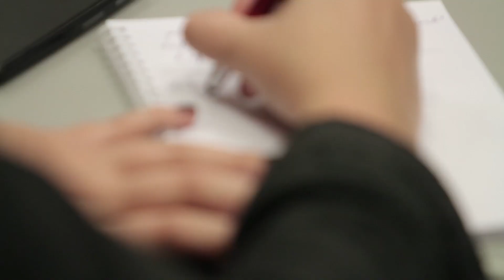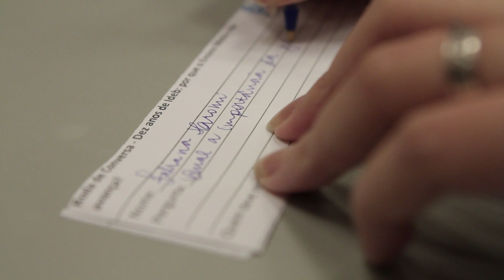Ensino Médio: 10 anos de Ideb | Rodas de Conversa | Instituto Unibanco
Vídeo da primeira roda de conversa “Dez anos de Ideb: por que o ensino médio não avança?”, realizada no dia 29 de julho de 2015. Esse evento faz parte das rodas de conversas de “Gestão Escolar para Resultados de Aprendizagem”, que por sua vez complementa as discussões da programação do Seminário Internacional Caminhos para a Qualidade da Educação Pública: Gestão Escolar, realizado entre 2 e 3 de setembro de 2015, em São Paulo (SP).

Participaram:

Ricardo Henriques – Instituto Unibanco
Ernesto Martins Faria – Coordenador de Avaliação da Fundação Lemann
Ghisleine Trigo Silveira – Coordenadora de Gestão da Educação Básica da Secretaria de Educação de São Paulo
Reynaldo Fernandes – Professor da USP
Maurício Holanda – Secretário de Educação do Ceará

Curta a nossa página no Facebook e veja os últimos vídeos, fotos dos seminários e muito mais!